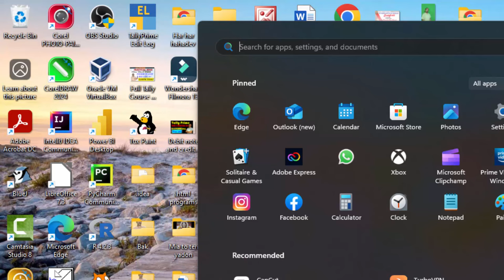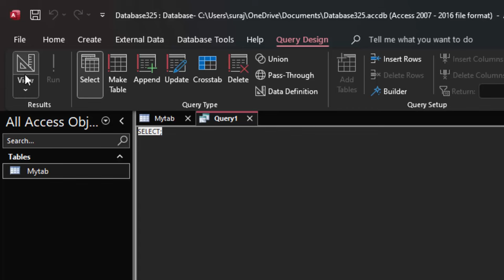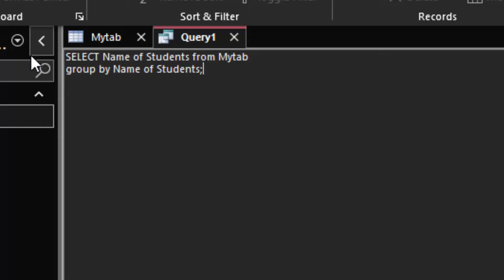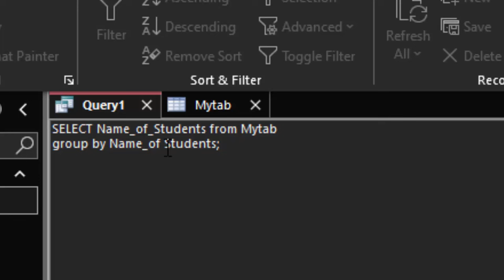How to sort data in Ascending order in Microsoft Access SQL || Sorting in SQL || SQL me data sorting